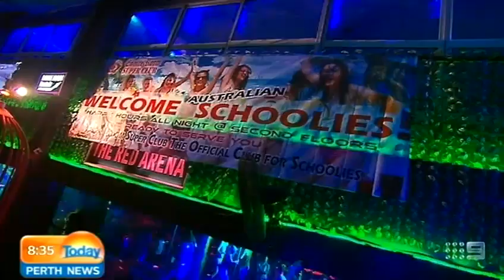Schoolies Terror Alert | Today Perth News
New warnings have been issued for people traveling to Bali and Thailand especially schoolies, amid fears jihadists could be plotting attacks against the West. So is it a good idea to send your son or daughter to Bali for their end of year celebrations which kick off November 24? Joining us now is Perth travel agent George Michalczyk.